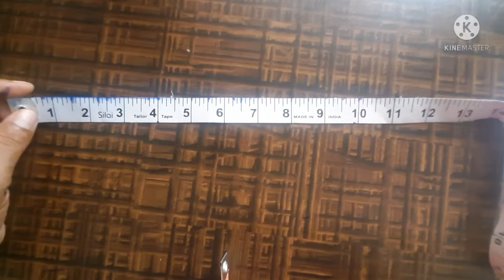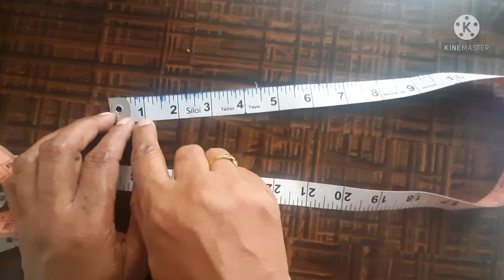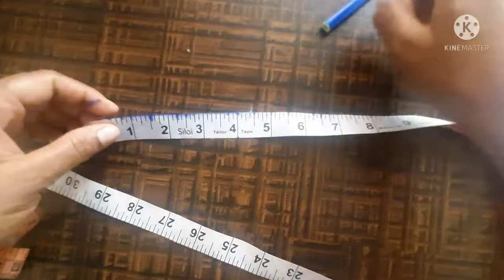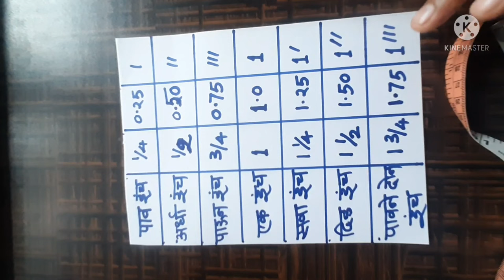टेलरिंग इंची टेपची संपूर्ण माहिती,नवीन शिकणाऱ्यांसाठी/Tailoring tape details in Marathi.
🎉   G P tailors and boutique.. 🎉

व्हिडीओ  सगळा पहा जेणे करून व्हिडीओ  समजेल..

काही अडचण असेल तर कंमेंट करा,
आम्ही उत्तर देऊ. अडचण सोडवण्याचा  प्रयत्न करू.